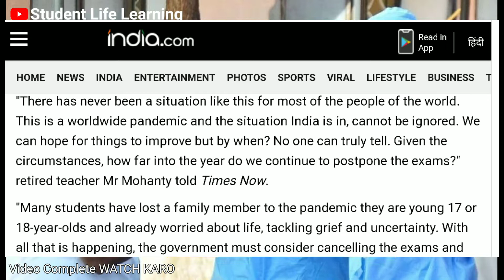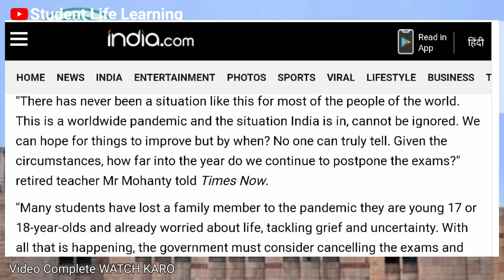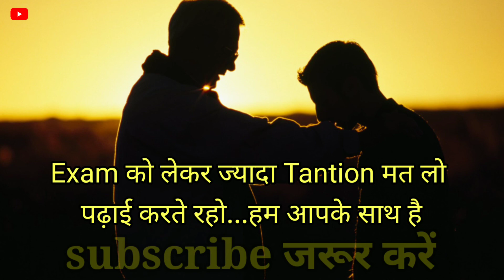cbse latest news, cbse latest news for class 10 2021, cbse latest news for class 12 2021 board